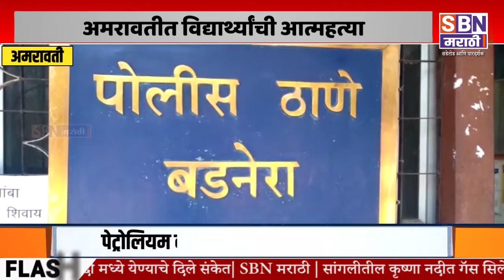AMRAVATI | महाविद्यालयाची फी भरली नाही म्हणून विद्यार्थ्यांचा पेपर हिसकावल्याचा आरोप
महाविद्यालयाची फी भरली नाही म्हणून विद्यार्थ्यांचा पेपर हिसकावल्याचा आरोप, अमरावतीत विद्यार्थ्यांची आत्महत्या, काँग्रेसच्या माजी मंत्र्यांच्या महाविद्यालयातील धक्कादायक प्रकार